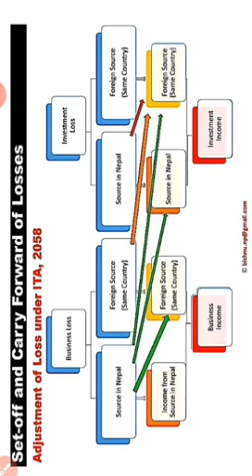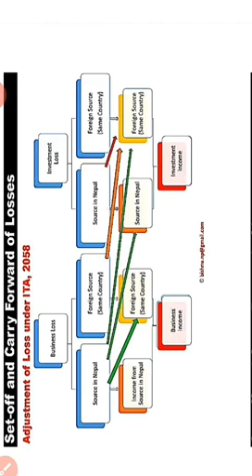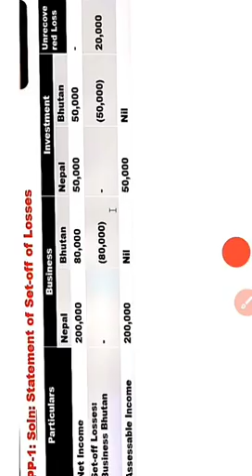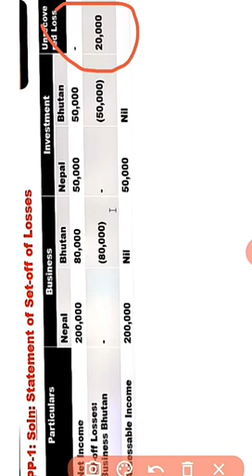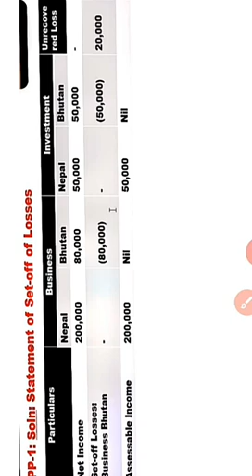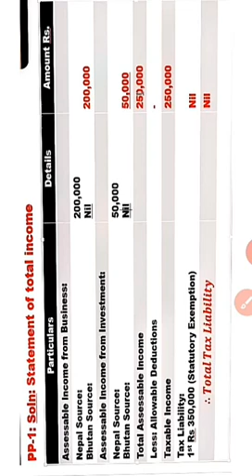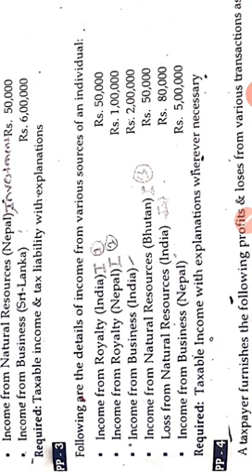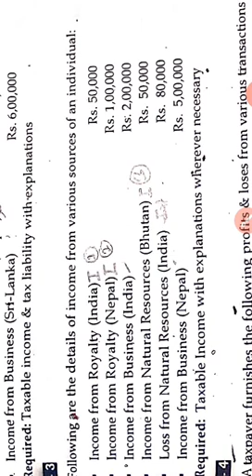TU BBS 3rd year Taxation and Auditing Set Of And Carry Forward Of Losses part 1st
BBS 3rd year Taxation
Set off and carry Forward of losses
Online class